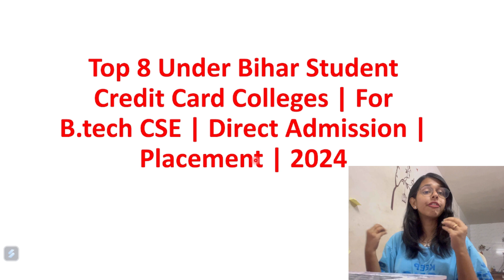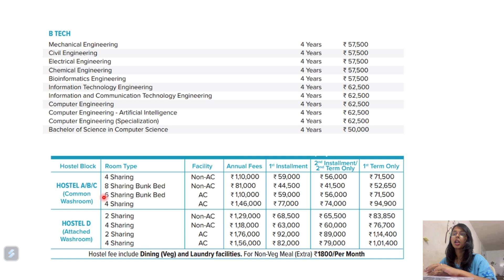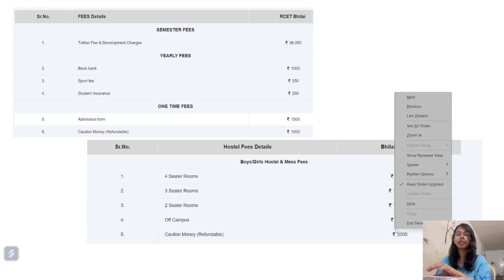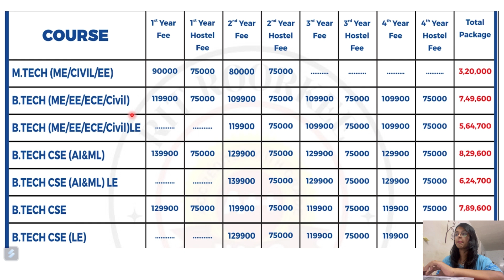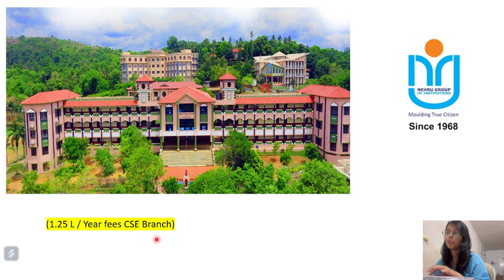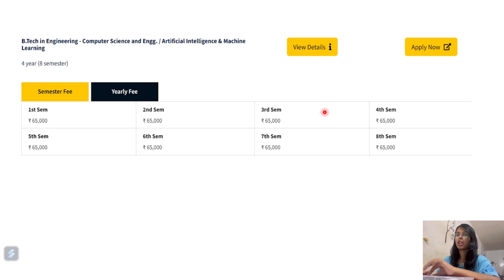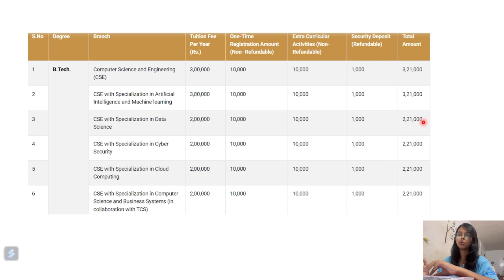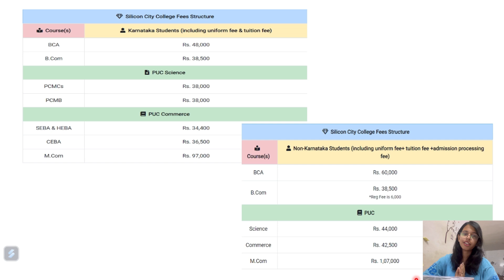Top 10 Under Bihar Student Credit Card Colleges | For B.tech CSE | Direct Admission 2024-2025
➡️ Marwadi University Rajkot Gujarat (1.25 L / Year fees CSE Branch)

➡️ Rungta Group Of Institutions (NAAC 'A' Grade) Bhilai Chattisgarh  (97,350 / Year fees CSE Branch)

➡️ Rit Roorkee, Uttarakhand (1.30 L / Year fees CSE Branch)

➡️ Sandip University Nashik  (Maharashtra) / Madhubani (Bihar)  (1 L / Year fees CSE Branch)

➡️ Nehru Group of Institutions, Kerala (NAAC A' Grade)  (1.25 L / Year fees CSE Branch)

➡️ Arka Jain University, Jamshedpur (Naac Grade A) (1.30 L / Year fees CSE Branch)

➡️ SRM University (NAAC A+ Grade) Sonepat, Haryana  (2,50,000 L / Year fees CSE Branch)

➡️ Silicon City College Bangalore (NAAC A+ Grade) (1,80,000 L / Year fees BBA / BCA)